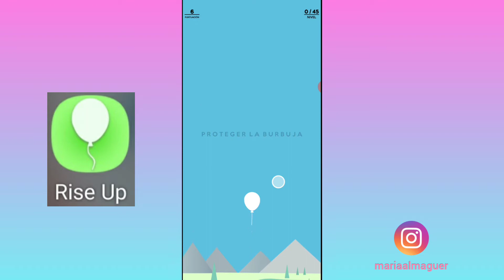LOS MEJORES JUEGOS PARA TU CELULAR